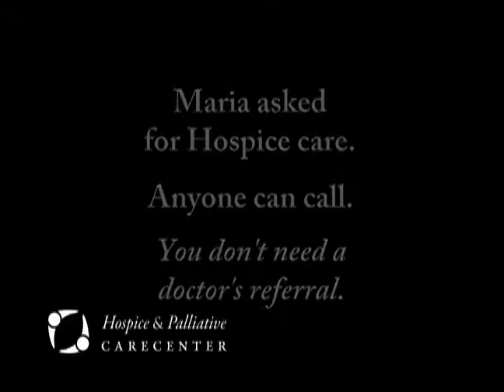Maria Hodges - Testimonial | Hospice & Palliative CareCenter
Maria Hodges speaks about her experience with Hospice & Palliative CareCenter. Compassionate care when you need it most.